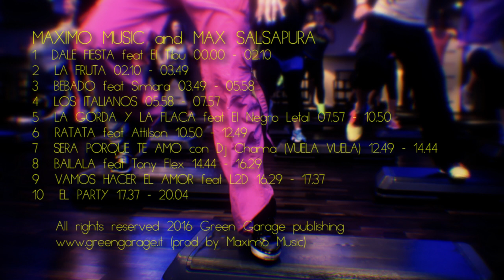Step coreografico 1 (Maximo Music & Max Salsapura)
Aqui les dejo el mix a 135 BPM de 20 minutos  para bailar STEP con la mejor musica latina de Maximo Music y Max Salsapura! 10 fabulosos temas para bailar y zumbear sin parar! Dale click y empieza a bailar!